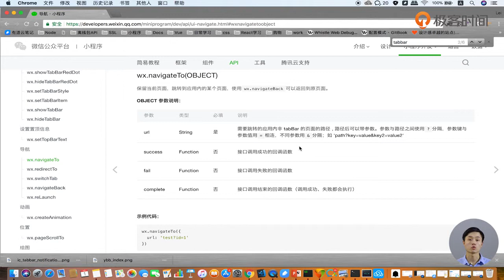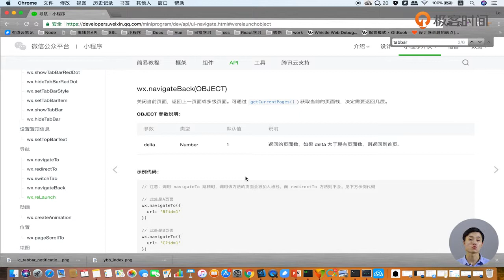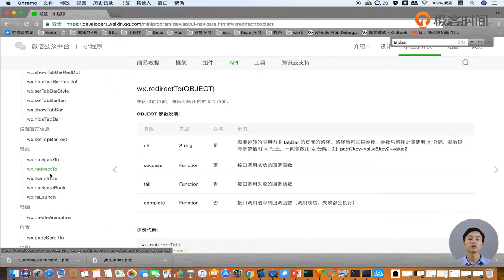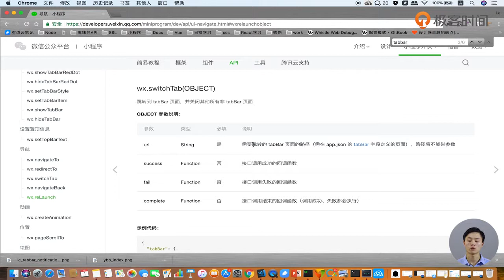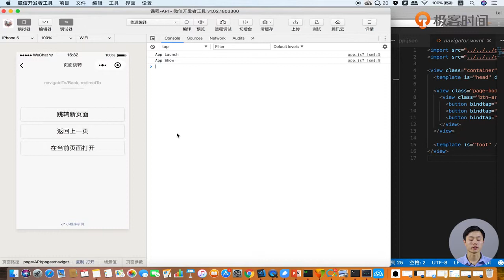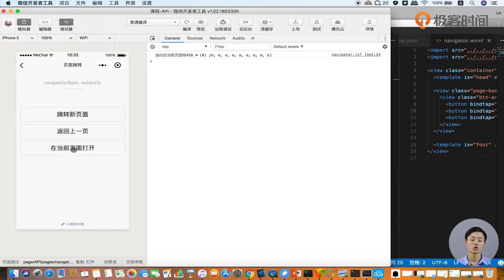第58 微信小程序开放能力组件之open data